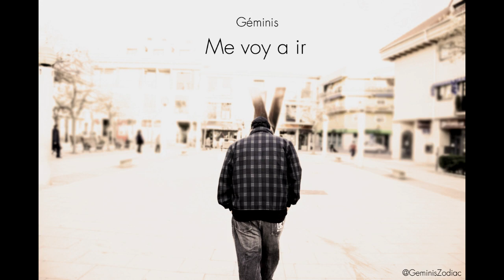Géminis - Me voy a ir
A pesar del título de la canción siento deciros que no me pienso ir, si escucháis el tema sabréis de lo que hablo ;)

Letra por Géminis
Instrumental producida por The Unbeatables [Descargada de Shadowville.com]
Grabado y mezclado por Géminis en RQR STUDIO
Fotografía por Triple V

Algún día me iré... Un abrazo!